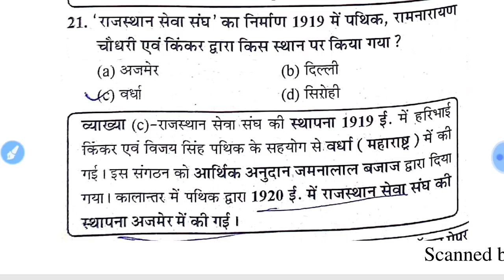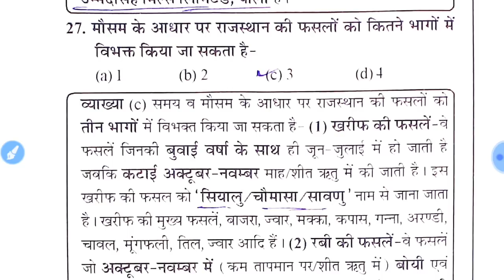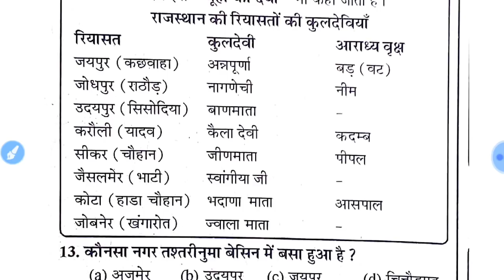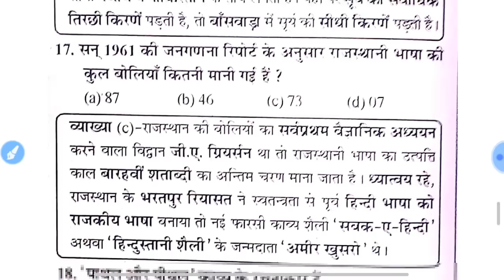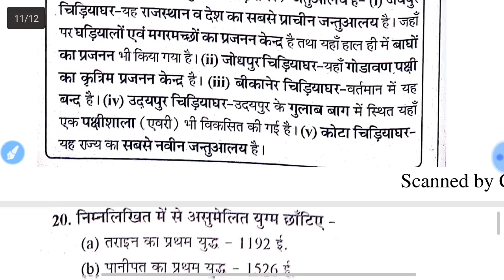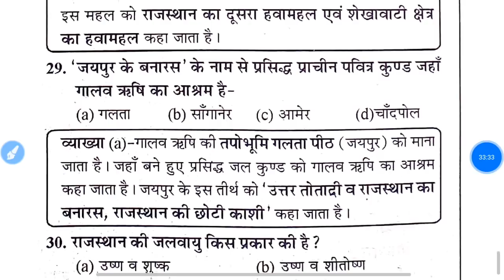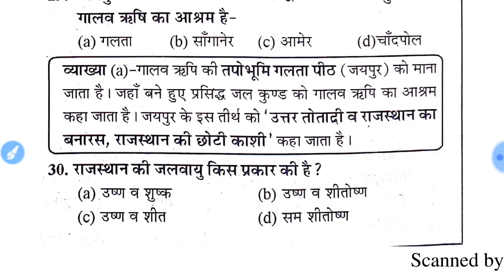Informatics Assistant & Ldc (Rajasthan GK) || important questions-60